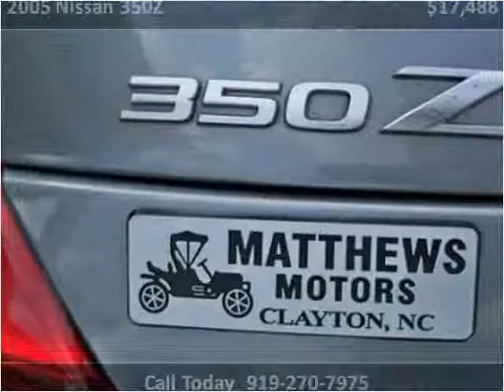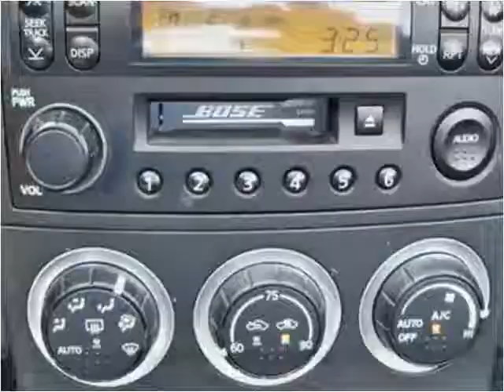2005 Nissan 350Z available from Matthew's Motors Inc.